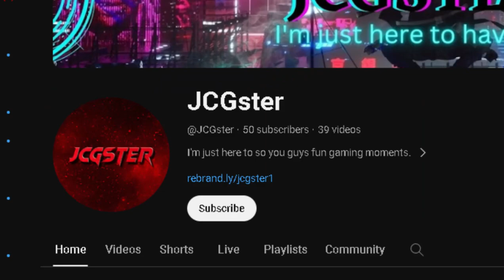My first Fall Guys video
Video editor  Discord - jcgster1